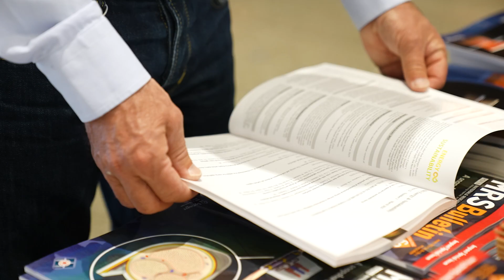Dive Into the Materials Industry on MRS TV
Industry partnerships are an invaluable piece of the Materials Research Society's work. See how MRS TV is highlighting industry's role in the MRS 2025 Spring Annual meeting through exciting interviews and exclusive coverage:
Rethinking 3D Printing with Kelvin Fu
Heterogeneous Integration's Strengths and Weaknesses with Erik Hadland
Behind the Scenes at MRS Spring 2025's Exhibit Hall